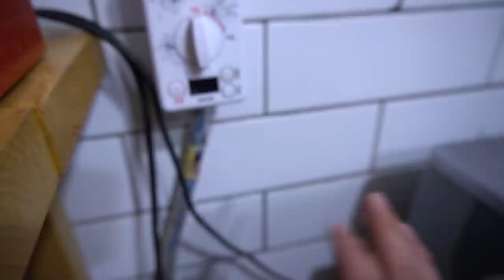군소를 잡아서 먹이는 ASMR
헌터퐝 영상 최초로
ASMR 컨텐츠를 해 보았습니다!
처음이라 조금 어색하지만
미미여고의 도움으로 무사히
재미있게 찍을 수 있었던 것 같습니다!!
아주 그냥 구역질 파티...뤼발~
재미있게 보세용
라랑해용
곰퐝!!